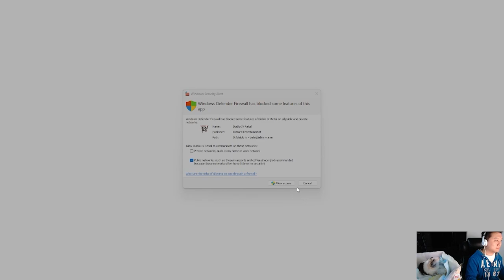Diablo 4 day 1 killing X'fal The Scarred Baron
Diablo IV first time playing